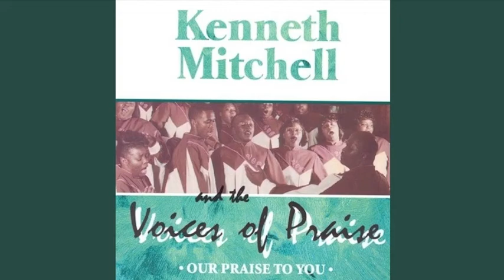That's Why I'm Here - Kenneth Mitchell & The Voices of Praise